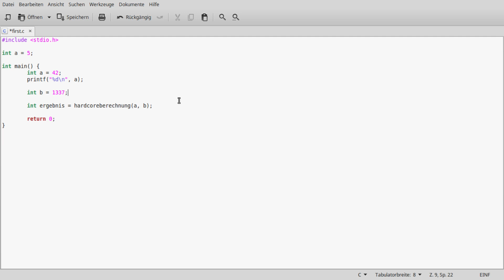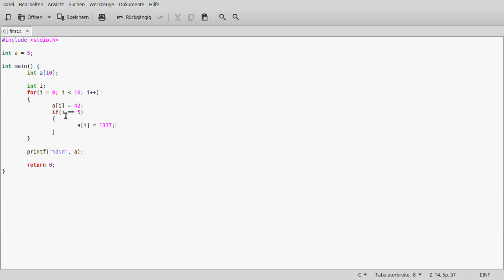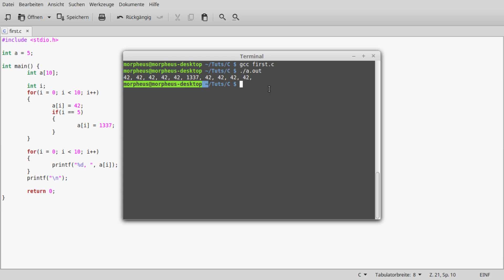C Programmieren für Anfänger Tutorial #17 - Arrays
In diesem Tutorial geht's um das Speichern vieler Variablen in einer - den sogenannten Arrays.